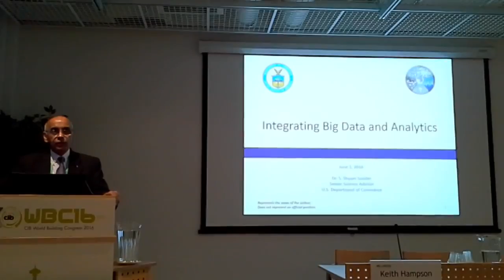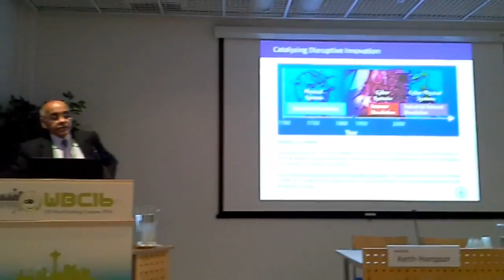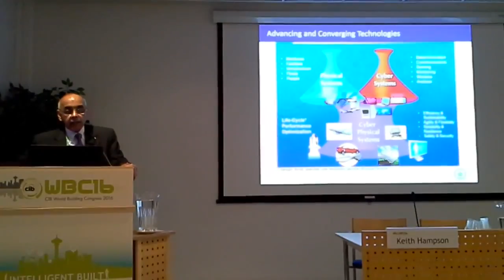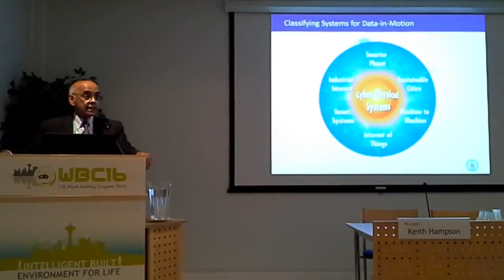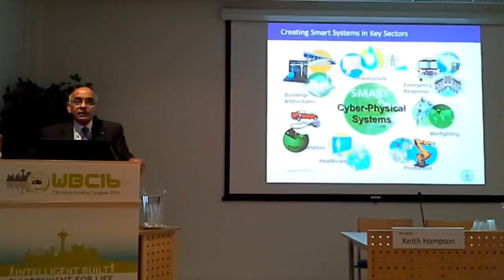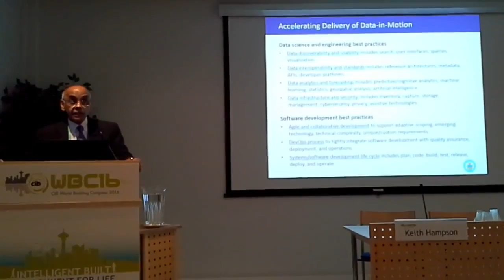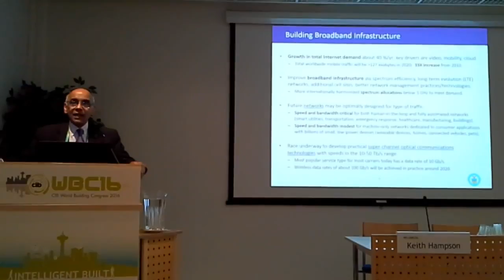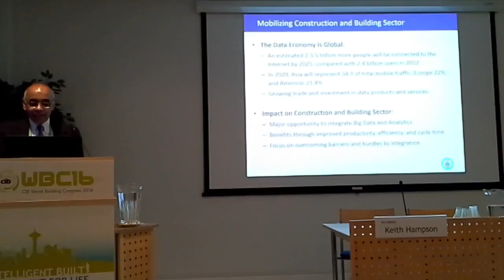Dr Shyam Sunder on Integrating Big Data and Analytics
This presentation was one of three opening speeches of the CIB TG90 Information Integration in Construction (IICON) group expert discussion carried out at the CIB World Building Congress 2016, Tampere, Finland. The event was organised by SBEnrc TG90 Coordinators Adriana Sanchez and Keith Hampson. Date of presentation: 01 June 2016.